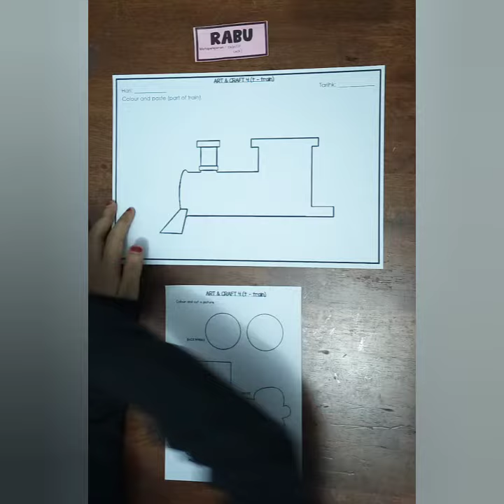Art & Craft: ENGLISH (ASR) - train